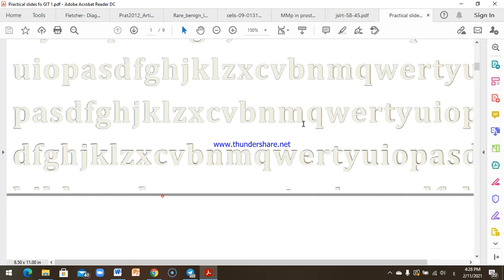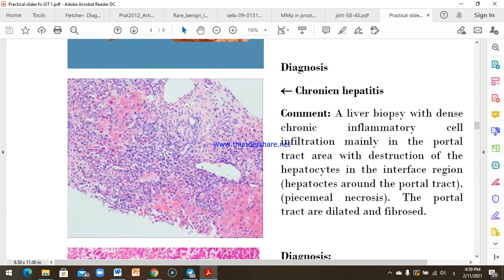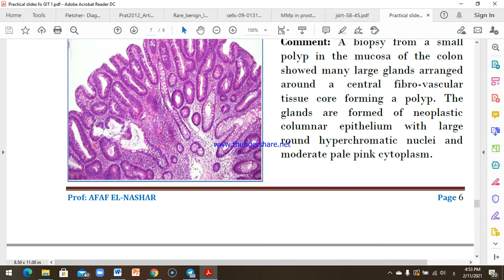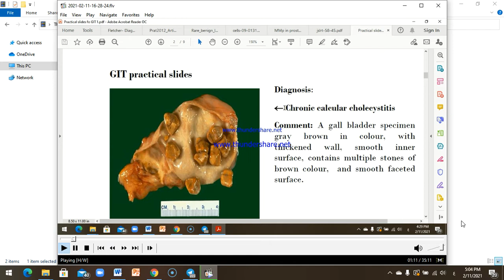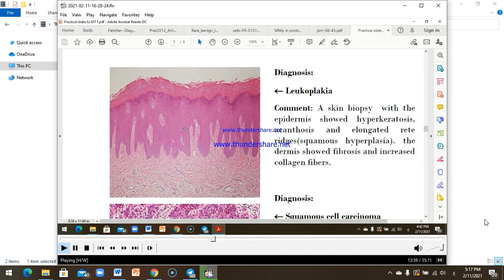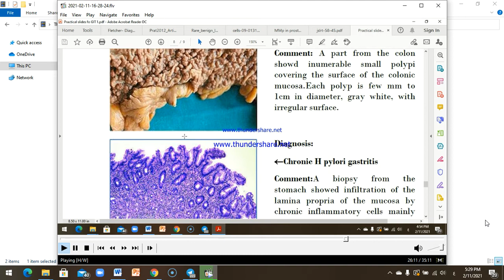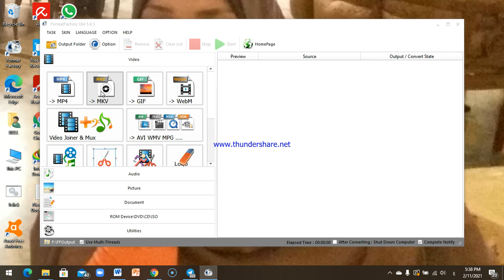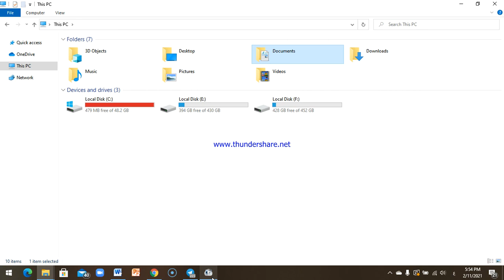A lecture on the GIT module for practical examination training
This is a lecture for 2nd-year students, to allow training for writing the comment and diagnosis on each slide or jar for practical examination